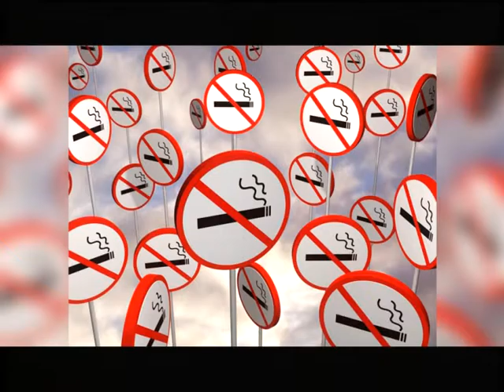Десна-ТВ: День за днем от 22.01.16 г.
В выпуске:
1. Вандализм на катке.
2. Заседание комиссии.
3. Пресс-служба УМВД России по Смоленской обл.
4. ДДТ, встреча с Максимом Ивановым и Лилией Молчевской.